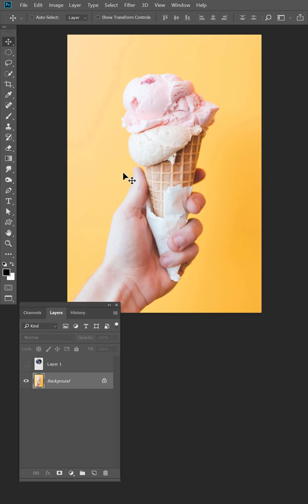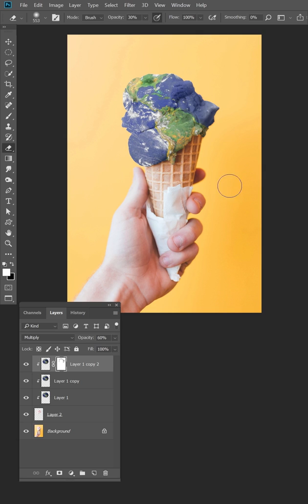Làm Thế Nào Để Tạo Một Photo Manipulation Dễ Dàng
Làm thế nào để tạo một photo manipulation dễ dàng? Cùng làm theo mình nha.

✅ Zalo: 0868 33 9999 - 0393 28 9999